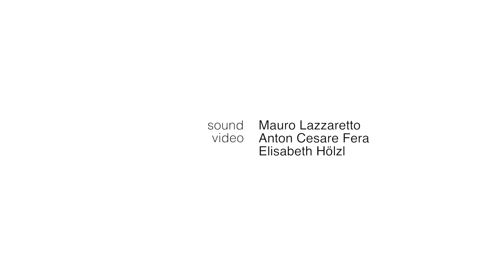Perdue - Marcello Fera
DUO CONDUCTUS

Nathan Chizzali - violoncello
Marcello Fera - violin

video by Anton Cesare Fera
supervision Elisabeth Hölzl

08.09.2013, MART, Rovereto